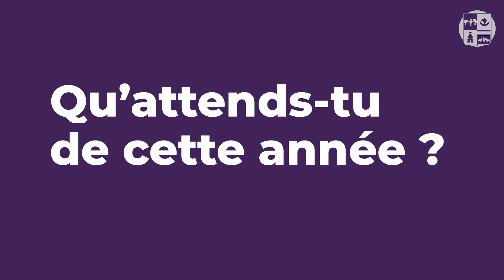Futur.e.s vétos - Aurélie, 2è année, voie C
Cette semaine, découvrez des portraits de nos nouveaux étudiants.
Aurélie intègre la 2è année de l'EnvA après avoir obtenu le concours C (BTS et prépa ATS Bio). Originaire du sud-ouest, fille d'éleveur, elle nous raconte son parcours et ses ambitions.